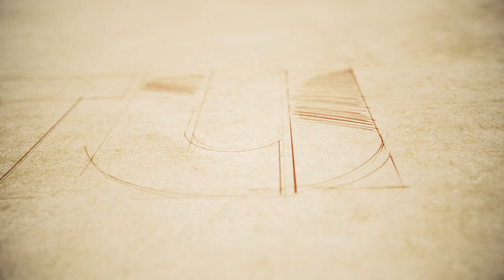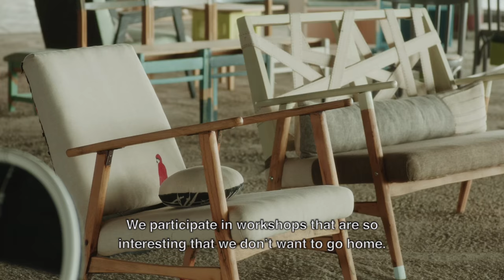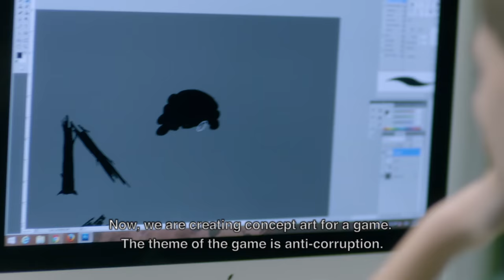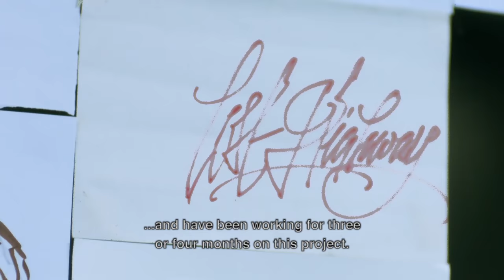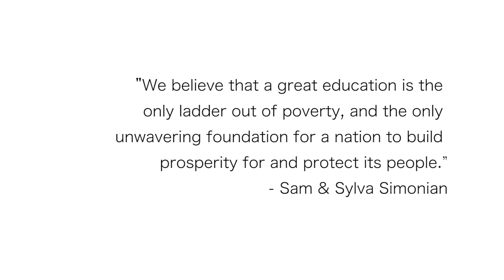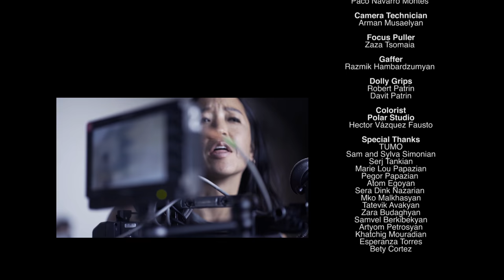TUMO. A film by Eric Nazarian.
What is TUMO?

TUMO is Lilit and Ashot Tarumyan, TmbaTa, Nane Sargsyan, Lusine Mardanyan, DIY, Mane Gabrielyan,  Samvel Khachikyan, Karine Avdalyan, Emil Tar-Avetiqyants, Lion Group and 10,000 more unique and curious teens who are always looking for ways to challenge themselves, guided by our devoted staff. Ok, enough talk. Let's watch this film by Eric Nazarian.